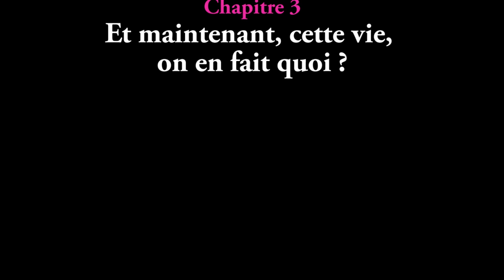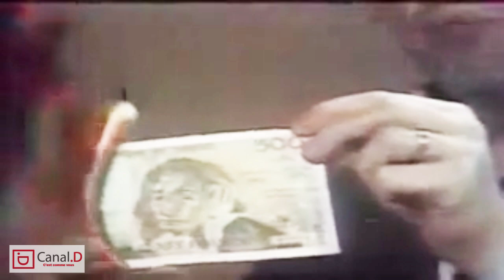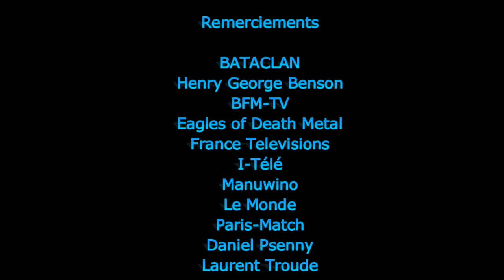BATACLAN : Sébastien, 140 minutes face aux assassins 2ème partie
1ère  partie :   L'attaque - La terreur - Sauvetage dans le vide
2ème partie:  Dialogue avec les assassins, Billets brûlés
3ème partie:  Que faire de cette vie maintenant ?